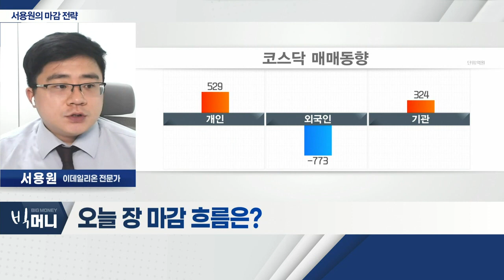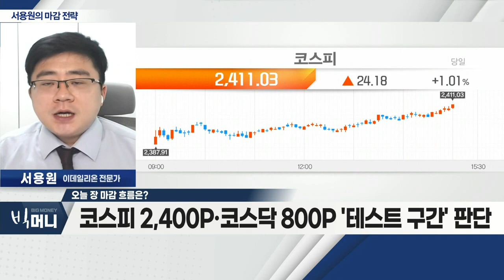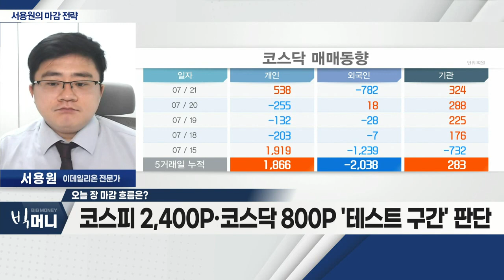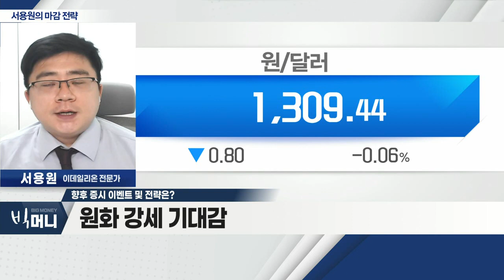ECB 통화정책회의, '빅스텝' 가능성 체크 / 원화 강세 기대감_서용원 마감 전략 (20220721)